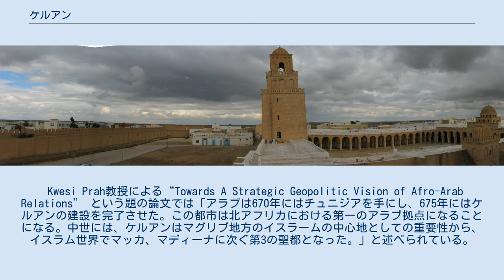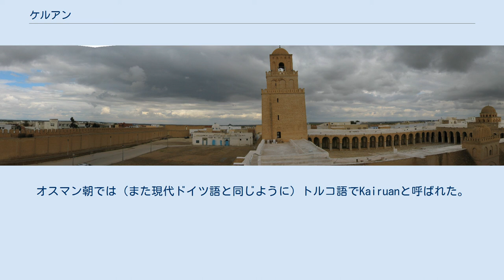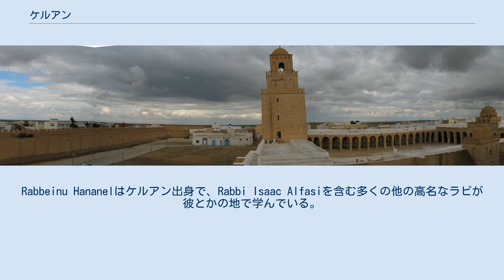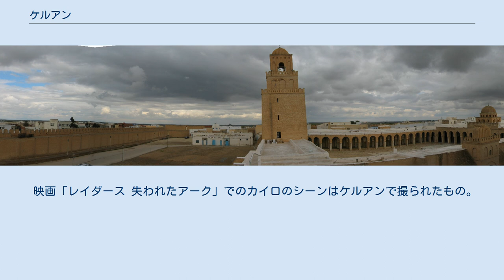ケルアン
ケルアン（アルファベット表記Kairouan,Kairwan, Kayrawan, Al Qayrawan、アラビア語表記では القيروان）はチュニジアの都市で、首都チュニスの南160kmにある。
2003年時点で、15万人が暮らす。
ケルアンは670年頃に建設が始まり、名前は"キャンプ","キャラバン","休憩場所"を意味するアラビア語のkairuwân,ペルシア語でのKâravânに由来する。
ケルアン県の県都である。
ケルーアン、カイルーアン、カイルアン、カイロワン、イラワーンとも表記される。
 Kwesi Prah教授による“Towards A Strategic Geopolitic Vision of Afro-Arab Relations” という題の論文では「アラブは670年にはチュニジアを手にし、675年にはケルアンの建設を完了させた。この都市は北アフリカにおける第一のアラブ拠点になることになる。中世には、ケルアンはマグリブ地方のイスラームの中心地としての重要性から、イスラム世界でマッカ、マディーナに次ぐ第3の聖都となった。」と述べられている。
 ケルアンは670年頃、アラブの将軍ウクバ・イブン・ナーフィウが森深く野生動物や爬虫類のはびこる場所に軍の駐屯基地を選んだことに始まる。
ベルベル人の監視が目的で、また海からの攻撃から安全なよう海岸から遠くに位置した。
町はすぐに開発が進み、豪華な庭園とオリーブ園があった。
イブン・ナーフィウは駐屯基地ができて約15年後にベルベル人との戦闘で殺された。
 ケルアンはすぐにその後4世紀に渡って主要な聖地"北アフリカのマッカ"として記憶されるようになる。
アグラブ朝（800年 - 909年）は、イフリーキヤ（Ifriqiya、東部マグリブ地方を指すアラビア語）を支配し繁栄した。
827年にはシチリア島へ侵攻し（ムスリムのシチリア征服、827年-902年）、シチリア首長国（831年 - 1072年）が成立。
902年にイブラーヒーム2世がタオルミーナを攻略してシチリア島の征服が完了した。
 ケルアンは11世紀には首都となり、その財と繁栄で知られた。
11世紀の中ごろ、エジプトのシーア派王朝であるファーティマ朝がエジプトのベドウィン（バヌーヒラル族など）を扇動してこの地方を侵略させた。
この侵略により街は徹底的に破壊され、それから以前の重要性を回復することはなかった。
そしてファーティマ朝の下でマフディーヤ（地中海岸のチュニジアの都市）がこの地域の中心地となった。
オスマン朝では（また現代ドイツ語と同じように）トルコ語でKairuanと呼ばれた。
北アフリカの地中海岸でのオスマン朝の領土拡大によって新設された州の州都がチュニスとなったことで、ベイやデイと呼ばれる地方の太守が中央政府の支配から自立した後も、ケルアンには政治的中心地としての役割は戻らなかった。
現代のチュニジアでもチュニスが首都となっている。
1881年に、ケルアンはフランス軍に占領され、それ以降ムスリム（イスラム教徒）以外でもこの街に入ることができるようになった。
 ^ ヒッティ, フィリップ・K『アラブの歴史』下、岩永博訳、講談社〈講談社学術文庫〉、1983年、初版。
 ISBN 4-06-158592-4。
、p.509 この世界遺産は世界遺産登録基準のうち、以下の条件を満たし、登録された（以下の基準は世界遺産センター公表の登録基準からの翻訳、引用である）。
 ケルアンは多くのイスラム教徒にとって聖地で、多くのスンニ派はマッカ、マディーナ、エルサレムに次ぐ第4の聖都でありマグレブ地方での第1の聖都と考えている。
市中には非常に多くのモスクがある。
長きに渡って、非イスラム教徒はこの街に入ることはできなかったが、最近は可能になっている。
この聖地は巡礼の対象となっている。
現在では少数だが、ユダヤ教はケルアンでの輝かしい歴史が、特に中世初期にある。
Rabbeinu Hananelはケルアン出身で、Rabbi Isaac Alfasiを含む多くの他の高名なラビが彼とかの地で学んでいる。
 ケルアンのスーク（市場）は大変有名である。
壁に囲まれたメディナ（旧市街）の中にあり、その入り口の...